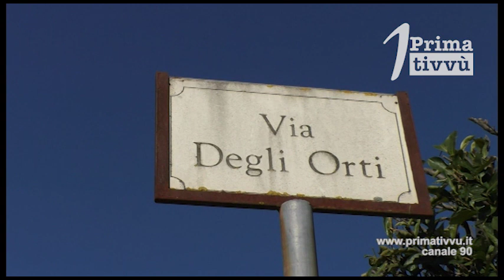Notte di terrore a Mercogliano, raid di ladri nelle case. Una donna si sente male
Notte di terrore a Mercogliano. In Via acqua delle noci e via dell’orto. Decine i raid.  Una donna colta da malore dopo un’incursione di malviventi. Soccorsa dalla croce rossa. Indagano i carabinieri. persone in casa